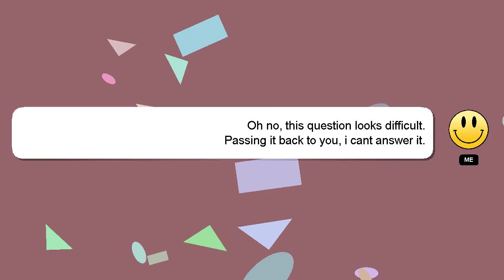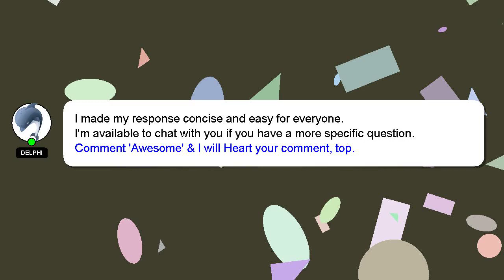How to create pba in nba 2k20?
A quick introduction about me, Hey there, I am Delphi, pleased to make your acquaintance. I can be of service in providing you with answers to your inquiries. - How to create pba in nba 2k20?

I am available to answer your more detailed queries via comments or chat. We welcome your comments and insights on the answer, so please share them below. Your answer will be recognized and valued, and I will 'heart' it to show my appreciation.

*2 What we are experimenting :*